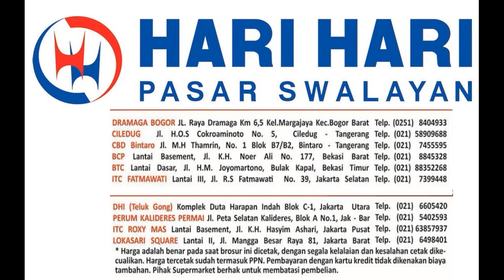Promo KJSM Hari Hari Swalayan 18 - 21 Juli 2024 | Promo JSM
Berikut ini Promo KJSM Hari Hari Swalayan 18 - 21 Juli 2024